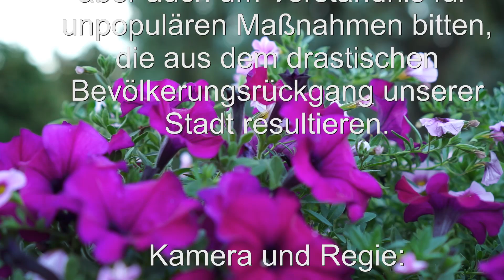Zeitz räumt auf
Zeitz wird als schrumpfende Stadt, aufgrund des immer noch anhaltenden Bevölkerungsrückgangs, mit weiterem wirtschaftlich unvermeidbaren Abriss rechnen müssen. Die Stadtplanung ist aber gerade jetzt gefordert permanent, unter Berücksichtigung der Eigentumsverhältnisse, "machbare Lösungswege"dem Stadtrat und der Bevölkerung vorzulegen.Nur Fördermittel möglichst einfach an einigen Großprojekten zu verschleudern ist vollkommen sinnlos.Gleichzeitig möchten wir auf den großen Verlust der Gartenfreunde,, die durch das Hochwasser wirklich stark betroffen sind, hinweisen und unser Bedauern ausdrücken.Wir werben für den Ideenwettbewerb "was geschieht mit den Lücken".